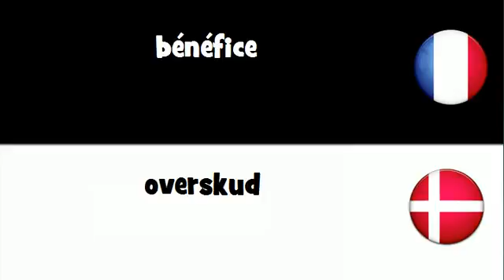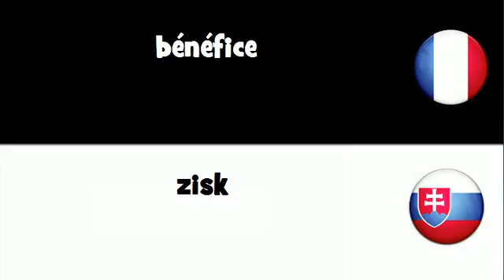Dites le en 20 langues # bénéfice